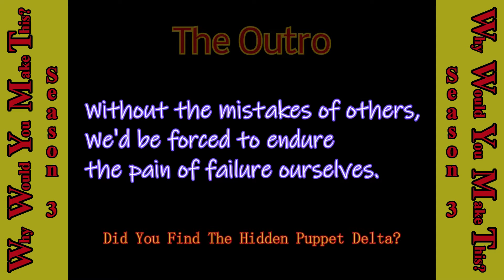Show Thoughts, WWYMT, Guess The Card, & Outro | WWYMT Podcast 138 (10/10)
This clip is from the Why Would You Make This? podcast Episode "138- NWA TNA PPV 2 (June 26 2002)"

Show Thoughts-
We give out thoughts on the full show.

Why Would You Make This?-
We go through the reasons why someone would book this show this way.

Guess The Card-
We try to guess what the card will be for the next show: NWA TNA PPV 3